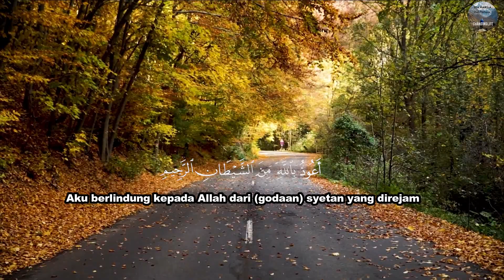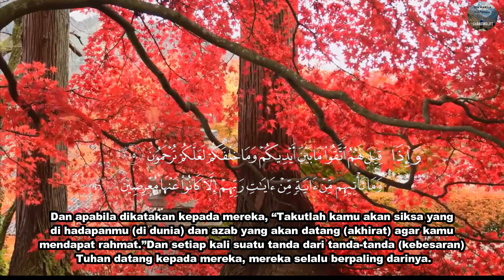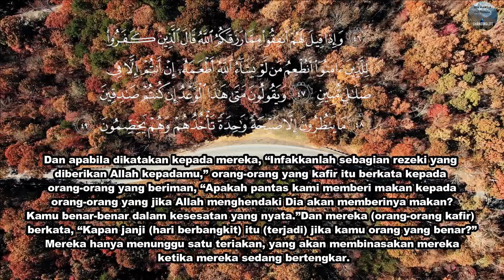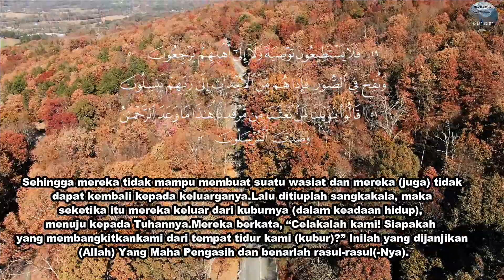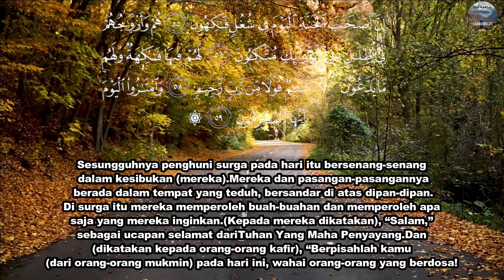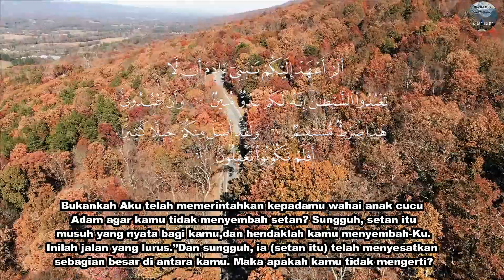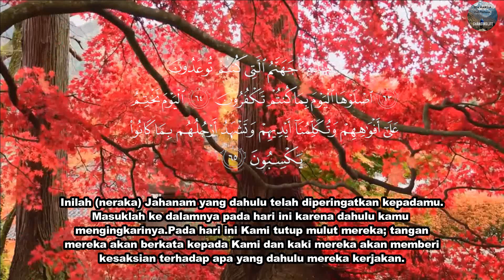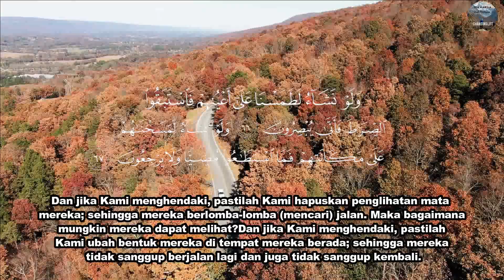Hjh Rogayah Sulung...Bacaan Surah Yasin ayat 45-67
Hajah Rogayah Sulong, merupakan Qari Diraja Terengganu. Beliau telahmenjadi johan Musabaqah Al-Quran Peringkat Kebangsaan sebanyak tujuh kali malahmenyandang johan Musabaqah Al-Quran Peringkat Antarabangsa. Beliau mula mempelajariAl-Quran sejak beliau diusia yang amat muda dan telah mengajar Al-Quran ketika beliauberusia dalam lingkungan 20-an. Hampir ribuan anak Terengganu mendapat manfaat daripadailmu al-Qurannya.Dato’ Hajjah Rogayah telah menunjukkan bahawakita boleh berjaya dengan mengajarAl-Quran dan mempratikkan ilmu Al-Quran. Beliau merupakan qariah yang sangatterkenal dengan kemerduan taranumnya dan kepakaran beliau dalam mengajar dalam ilmu Al-Quran